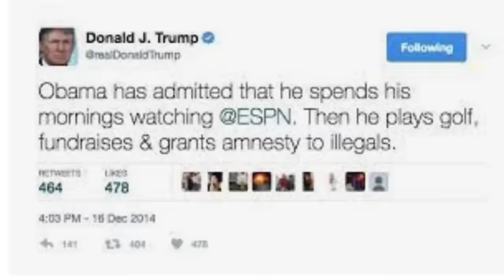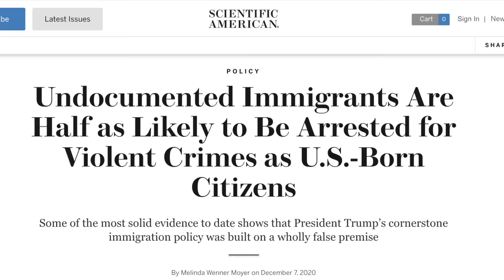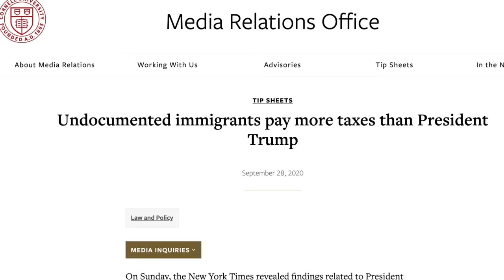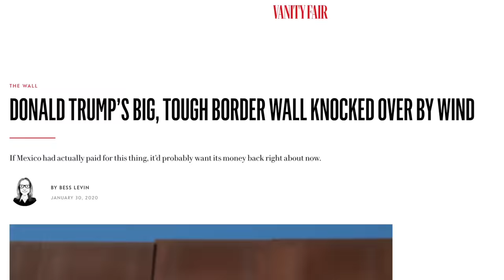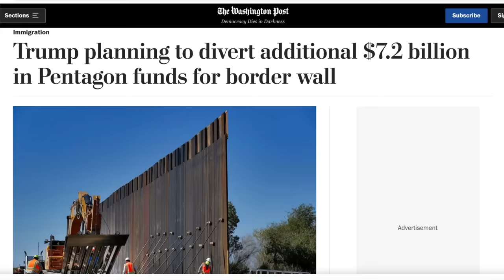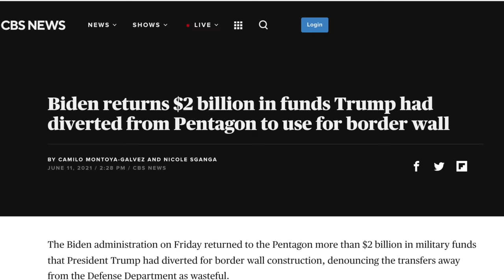10 Facts About "Illegals" A Guide For Racist Idiots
A handy guide.